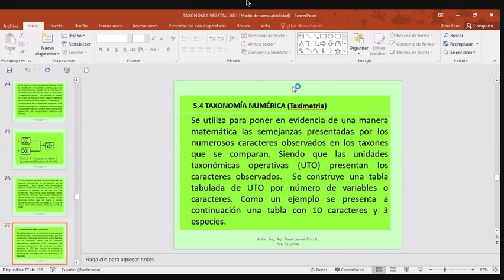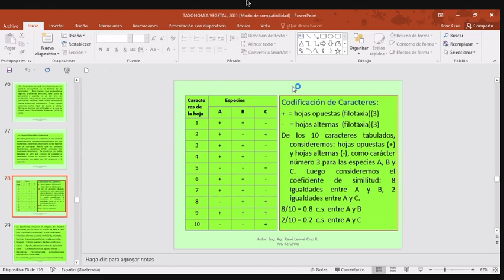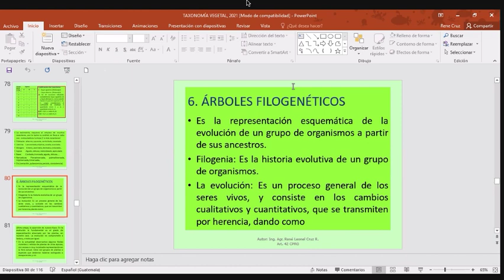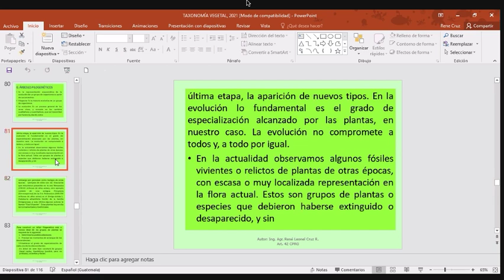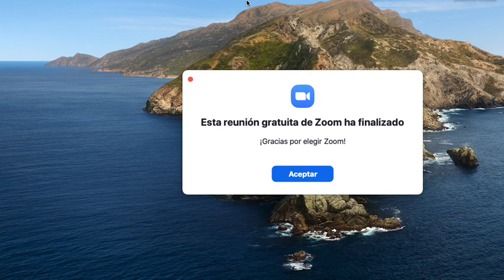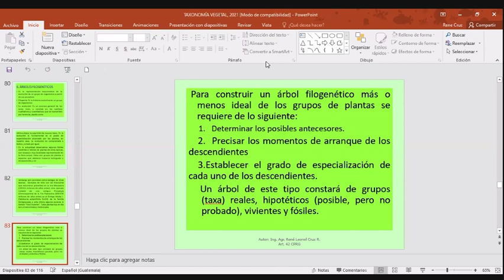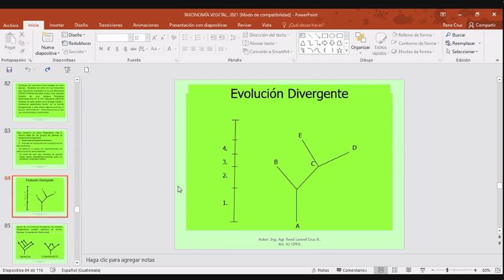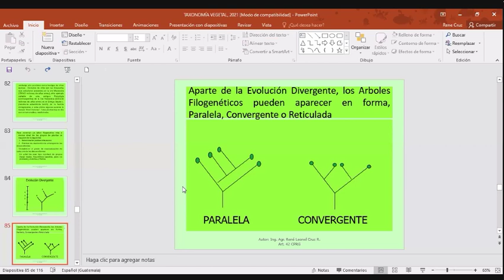Taxonomía Numérica (Taximetría)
Clase #15 de taxonomía vegetal